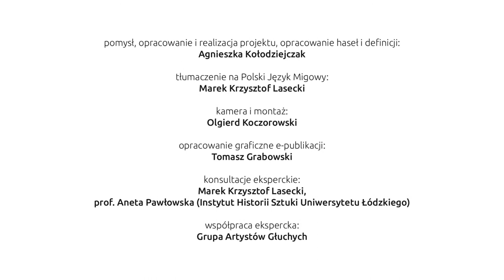39 Wenus z Milo